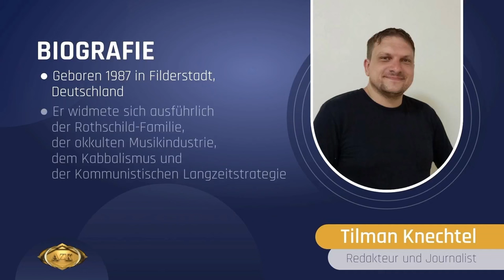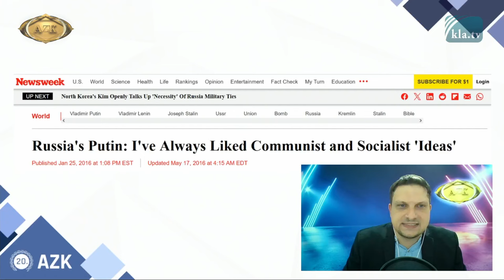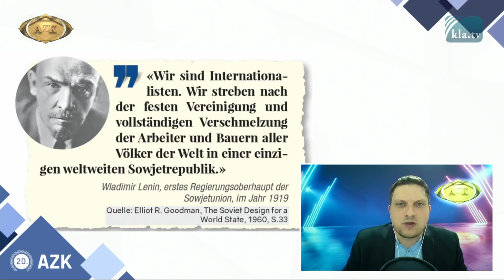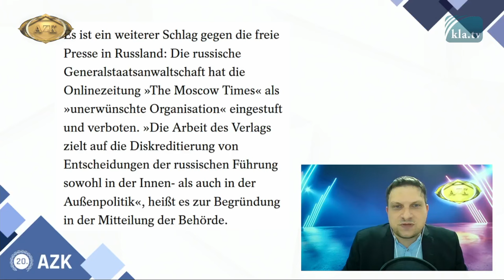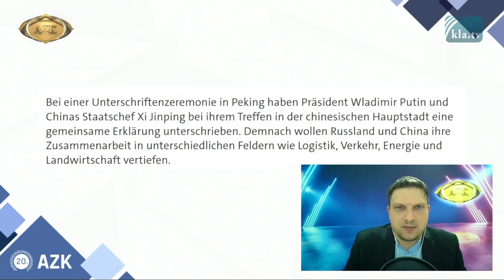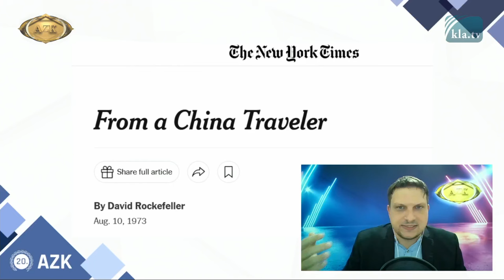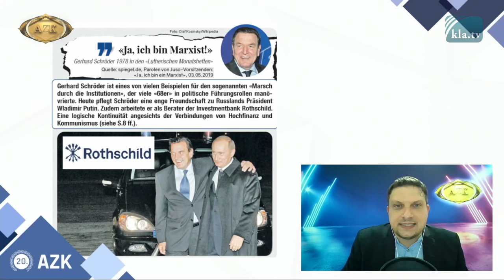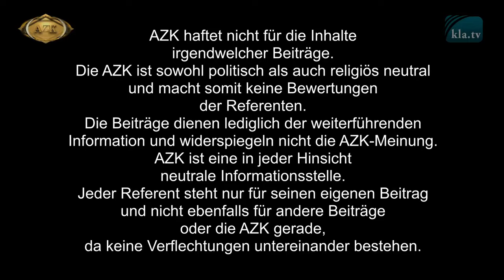Tilman Knechtel an der 20. AZK: „Russland und China – Feinde oder Verbündete des Westens?"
Sind Russland und China Feinde oder Verbündete des Westens? Zu dieser Frage liefert Tilman Knechtel überraschende Argumente. Denn bei Corona hat sich Russland eher am Westen orientiert, war nicht so streng wie China, aber stach auch in keiner Form irgendwie positiv heraus. Auch was Putin und Xi Jinping mit Klaus Schwab und der Förderung der Agenda 20230 zu tun haben, legt Knechtel klar. Doch er holt noch tiefer aus. Könnte es sein, dass wir es eigentlich mit zwei Seiten derselben Medaille zu tun haben? Denn aus seiner Sicht ist „nichts globalistischer als der Kommunismus“. Und wo kann man die Enteignung der Völker in ausgewachsener Form schöner sehen, als im digitalen Gefängnis des Kommunismus in China. Dieses hochaktuelle Referat ist keine leichte Kost, mit der man sich aber unbedingt konfrontieren sollte, um das gegenwärtige Weltgeschehen einordnen zu können.

📣  TEILEN in alle Gruppen und zu euren Kontakten
dringend erwünscht! DANKE 🙏

🔔 Alle Referate der 20. AZK